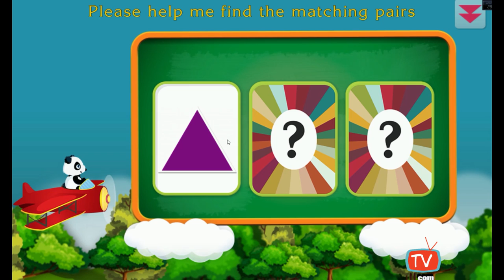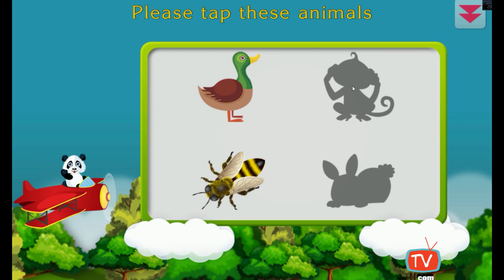Panda Preschool Adventure - Learning Young Child Gameplay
Free play educational application for preschoolers, Kids and baby educative games. Watch this gameplay on our channel GameplaysTV.com and have best free learning time with our videos.
The Panda adventure begins with a plane taking off with her to the world of learning and knowledge. in flight encounter more interesting parts through which more easily learn letters, numbers, colors, shapes and other pre-school matters. Have fun using this educational application and learn through play and fun.
Play On !

Hi gamers and welcome to the "Gameplays TV" YouTube channel!
The channel is created in 2014 and it is a fact that our team invites you to dive into their world of gaming, to introduce you to NEW free android, iOS and PC games. Have no doubt, because it doesn't matter what you choose! Gameplays TV always has a gameplay for you!
So, if you’re interested in playing games and you get stuck, this channel might help you.
Enjoy your time with gameplays tv videos!

📝 All videos is recorded by Us for this Gameplays TV Channel please do not Copy